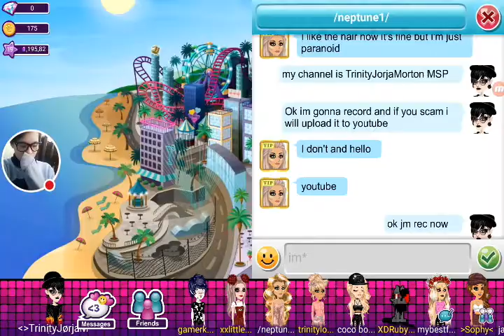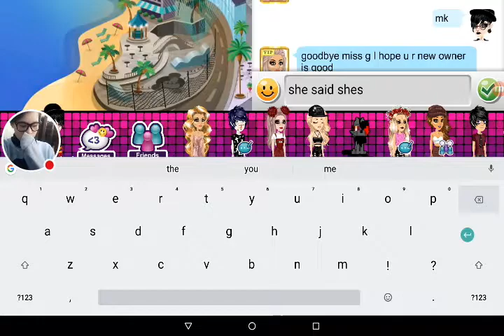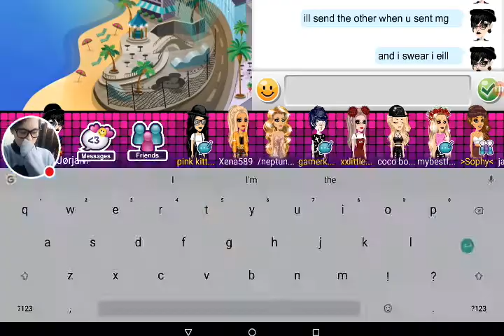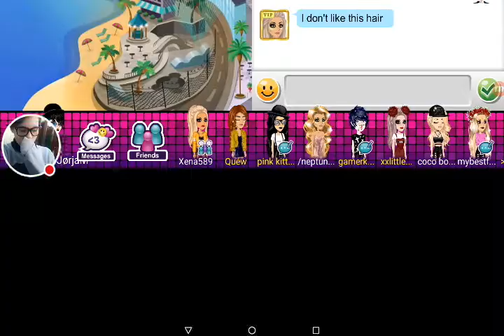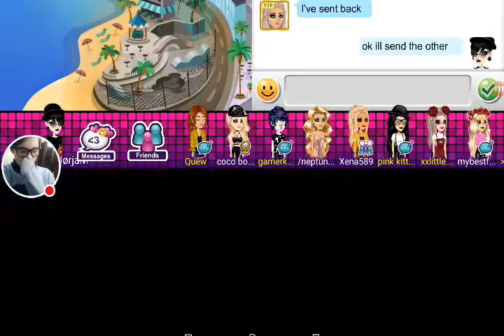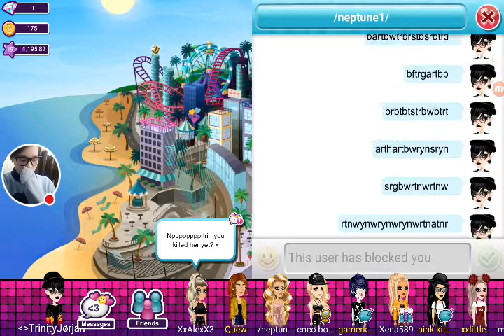/neptune1/ scams!!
Watch me play MSP!